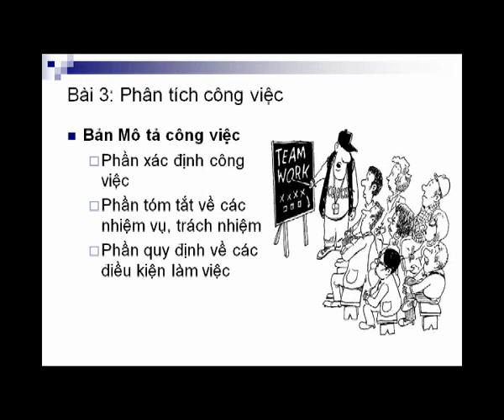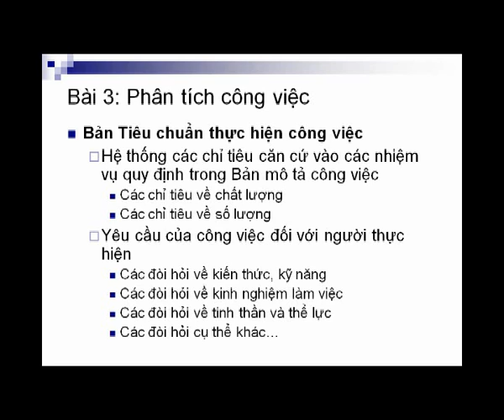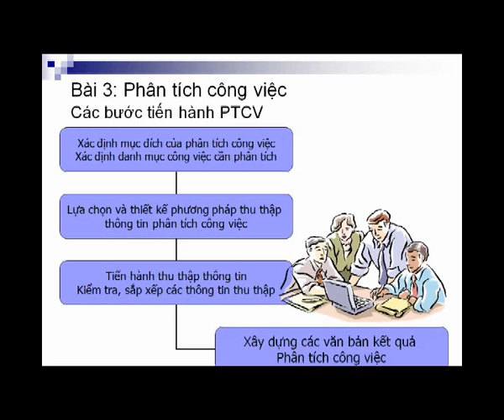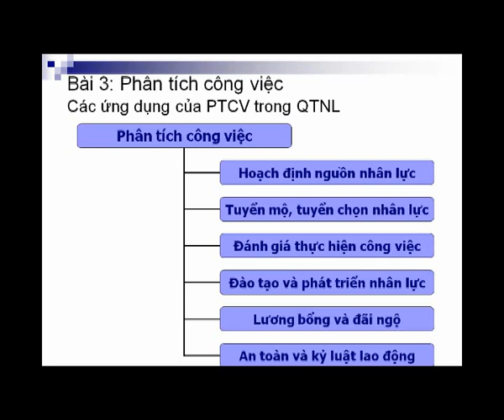06_B3_PhanTichCongViec_p2.avi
OTTN_QTNL